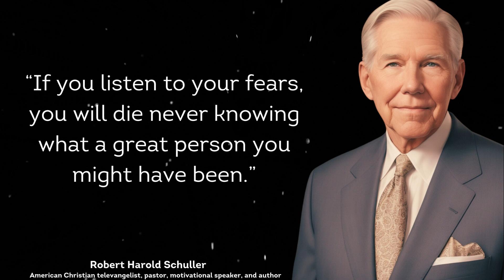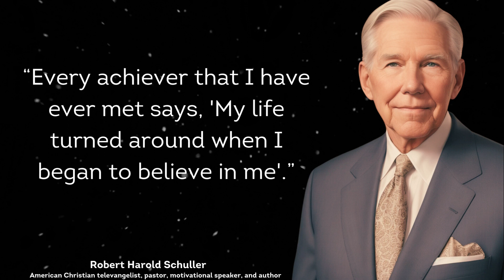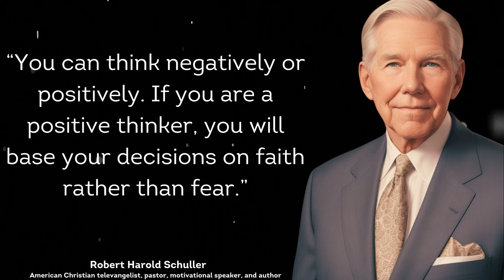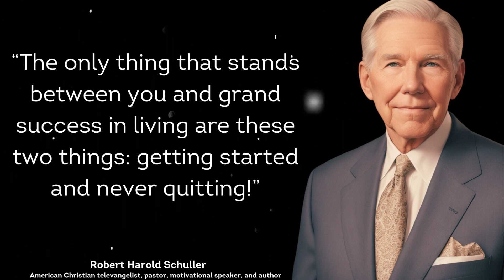Robert H. Schuller Quotes: Inspiring Wisdom for Success and Positivity | Quote Oasis77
In this compelling video, we present a collection of inspirational quotes from the renowned motivational speaker and author, Robert H. Schuller. Discover his profound words of wisdom that have touched the lives of millions, empowering them to achieve success and maintain a positive mindset.

Robert H. Schuller's quotes are a source of inspiration, motivation, and hope. In this video, we've carefully curated some of his most impactful quotes on subjects such as success, positivity, and perseverance. Whether you're seeking encouragement in your personal or professional life, Schuller's timeless wisdom is sure to uplift and guide you.

Join us on this journey of self-improvement as we explore the transformative power of Robert H. Schuller's words. These quotes will not only inspire you but also provide practical insights to help you overcome obstacles and achieve your goals.

Let Robert H. Schuller's wisdom be your compass on the path to success and positivity.

Robert H. Schuller quotes"
"Inspirational quotes by Robert H. Schuller"
"Motivational speeches by Robert H. Schuller"
"Robert H. Schuller positivity quotes"
"Success quotes from Robert H. Schuller"
"Robert H. Schuller life lessons"
"Robert H. Schuller best quotes"
"Wisdom of Robert H. Schuller"
"Robert H. Schuller words of encouragement"
"Robert H. Schuller quotes on faith"
"Robert H. Schuller quotes on hope"
"Robert H. Schuller on overcoming challenges"
"Robert H. Schuller on positive thinking"
"Robert H. Schuller sermons"
"Robert H. Schuller messages of inspiration"
"Robert H. Schuller motivational moments"
"Robert H. Schuller words for success"
"Robert H. Schuller daily affirmations"
"Robert H. Schuller on achieving goals"
"Robert H. Schuller quotes for personal growth"